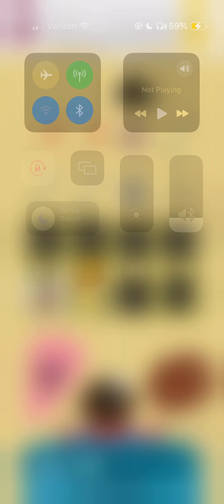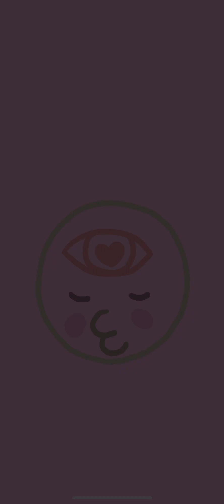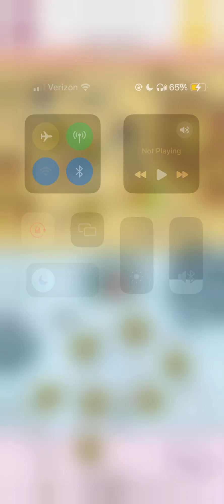Card of Darkness (Session 7)